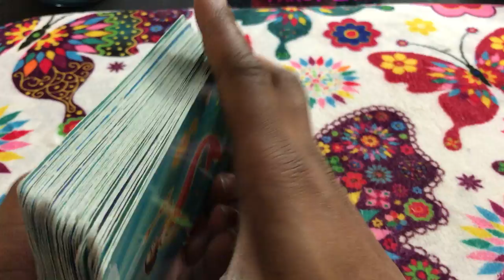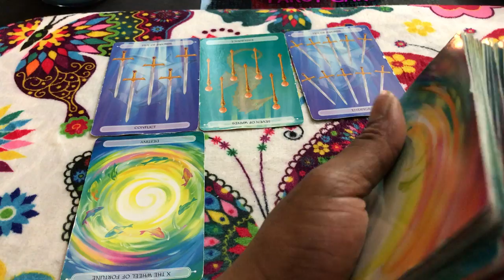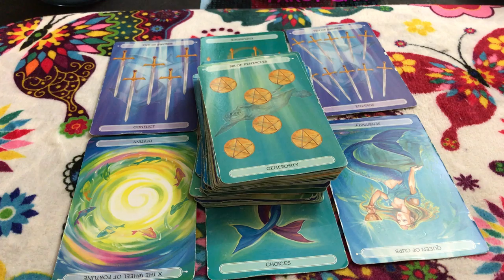🦋 (TIMELESS)) Gemini weekend forecast. I love you, but I just cant do this anymore. TAROT TAROT